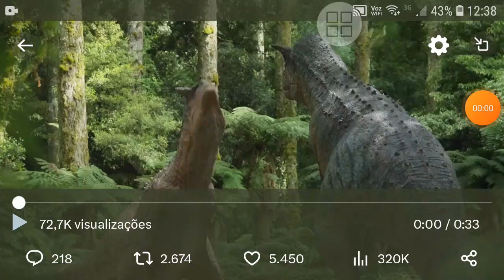novo trailer da segunda temporada de pré historic planet